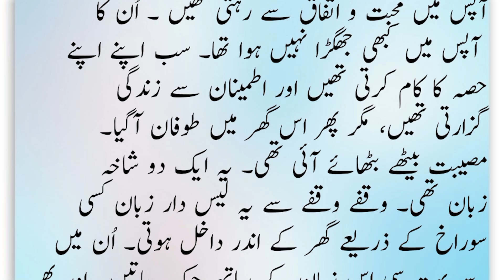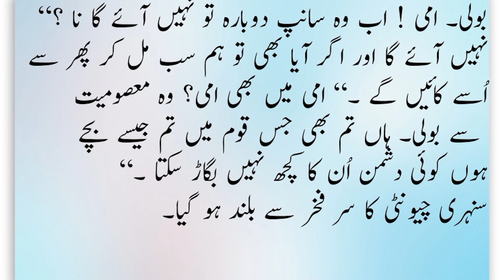Apna Ghar -New Motivational Story || Snake and Ants Home Save Story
- Snake And Ants
- Unlikely Friends
- Wildlife Wonders
- Reptile Adventures
- Insect Explorers
- Nature Narratives